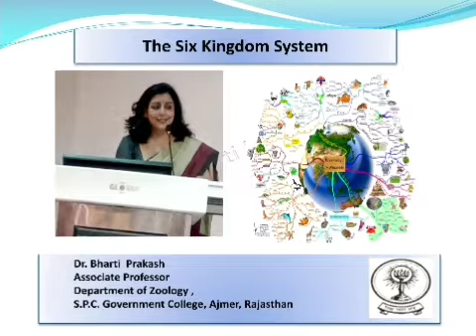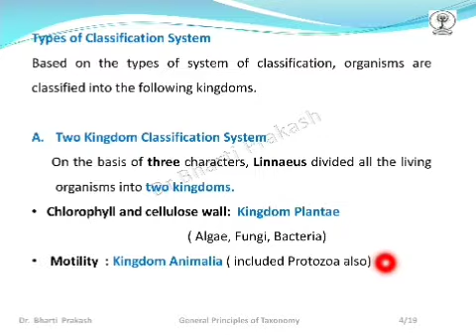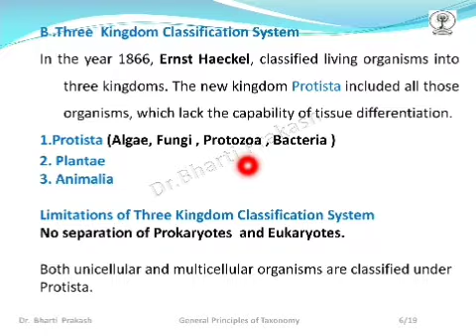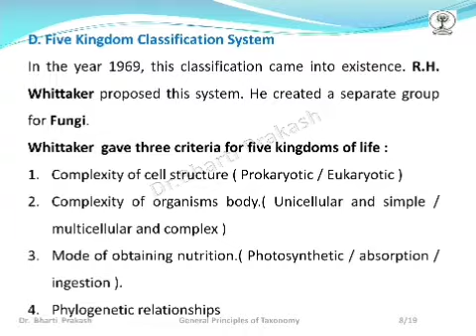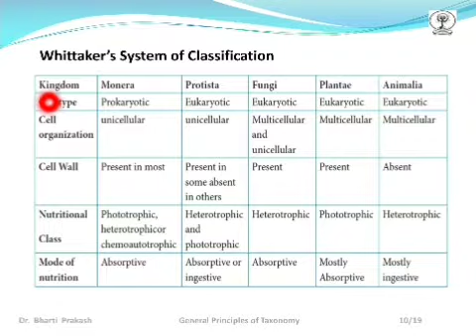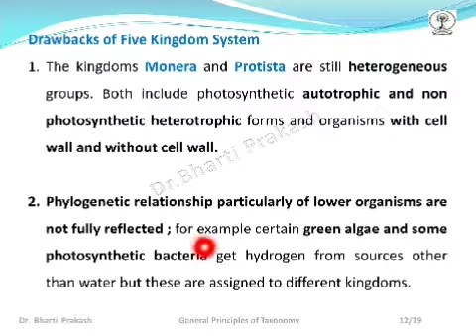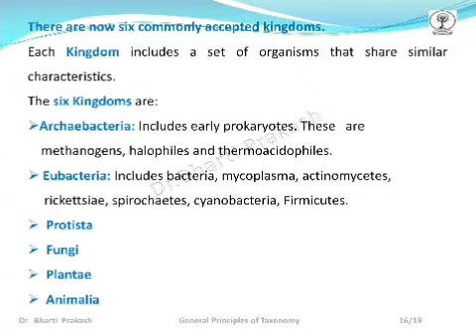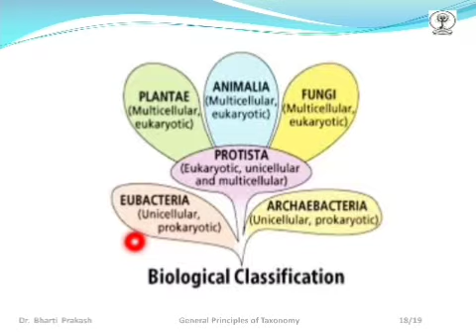The Six Kingdom Classification System by Dr. Bharti Prakash.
The Six-Kingdom System of classification is the newest and most used taxonomy for classifying all living organisms.

This topic is included in syllabus of Paper I of B.Sc. Part I (Bio) of M.D.S.  University, Ajmer.